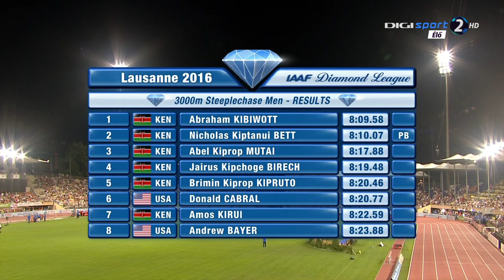25 Abraham Kibiwott 3000m Steeplechase Men's Diamond League Lausanne 2016 HD